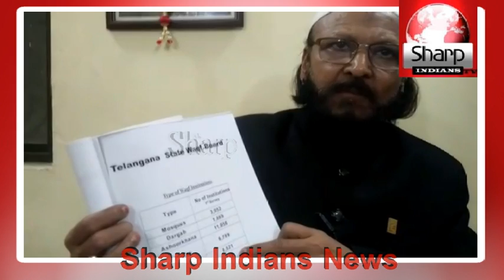Muharram fund may scam? || Moulana Syed Waheeduddin Hyder Jaffery Akhbari || Hyderabad 2019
Correspondent:Rayees Azam
Repoter:Azhar Siddiqui